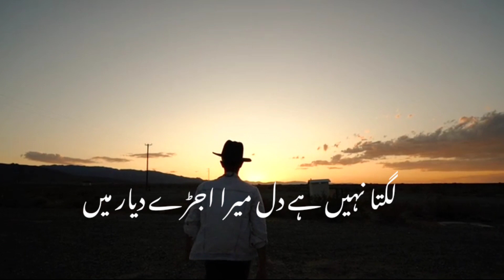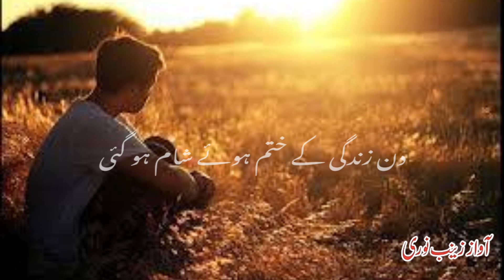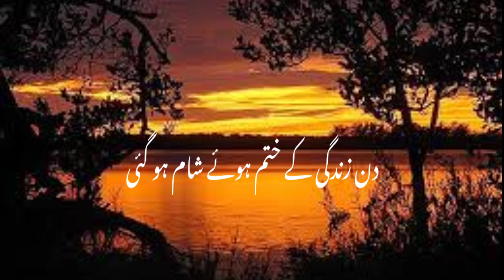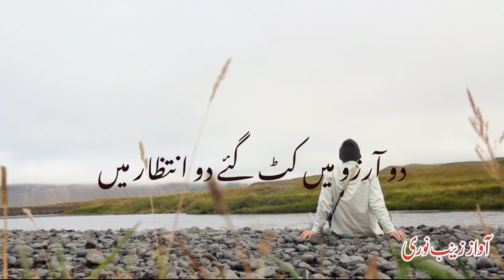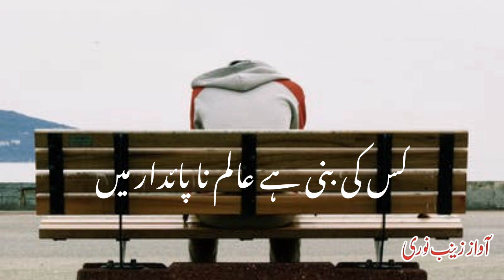Lagta Nahi Hai Dil Mera Ujde Dayaar Me@YADGARLAMHE1432 Sad Gazal Bahadur Shah Zafar Mugul Badshah India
Lagta Nahi Hai Dil Mera Ujde Dayaar Me @YADGAR LAMHE  Sad Gazal Bahadur Shah Zafar Mugul Badshah India
Sad Gazal Voice zainab_noori Lucknwi Best Voice Nirala Andaj aur lajawa khushdil awaz me bahadur sahah jafar jo ke Akhiri mugul badshah rahe india ke hindustan ke unka likha hua kalam